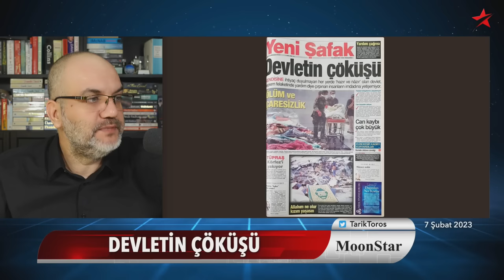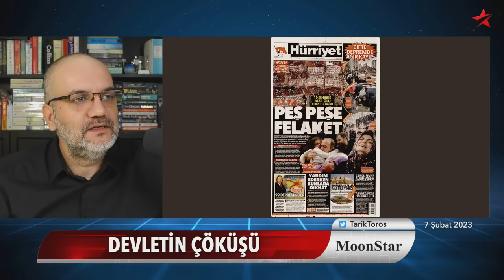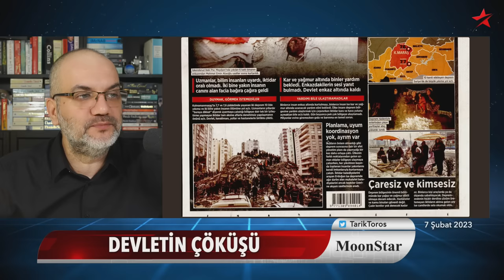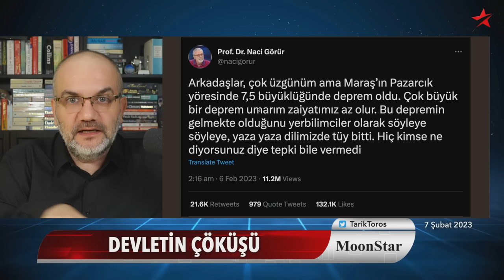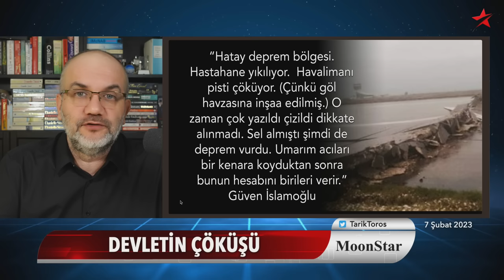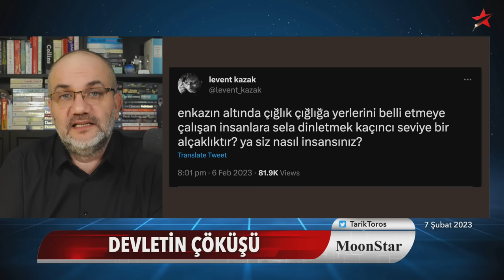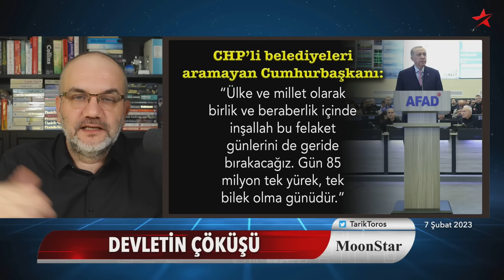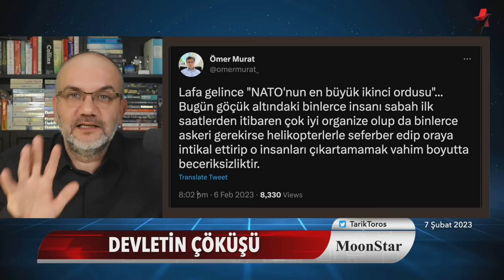Devlet çöktü; hiçbir şey eskisi gibi olmayacak | Tarık Toros | Manşet | 7 Şubat 2023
7 Şubat 2023

• Devlet çöktü; hiçbir şey eskisi gibi olmayacak
• 60 binlik ilçenin yarısı yok oldu diyen utanmaz başkan!
• Saray, sayıları saklıyor, çünkü..
• Erdoğan, askeri devreye sokmadı, çünkü..